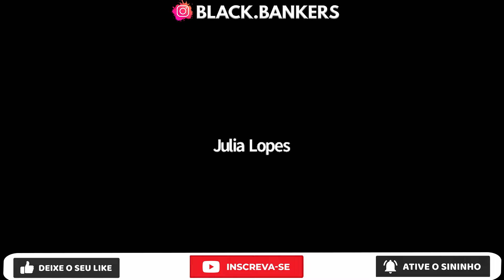BANCÁRIO VEJA COMO É UMA AULA PRÁTICA DA BLACK